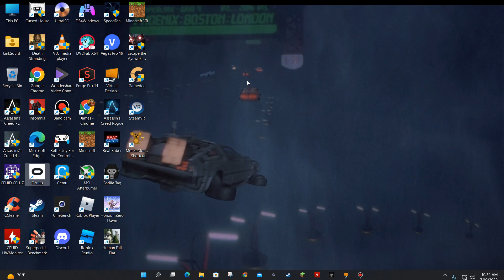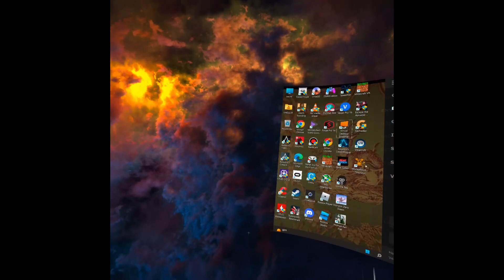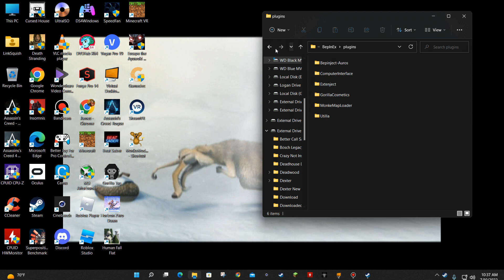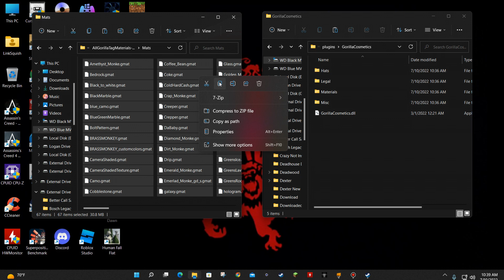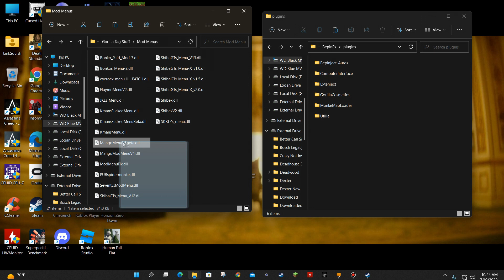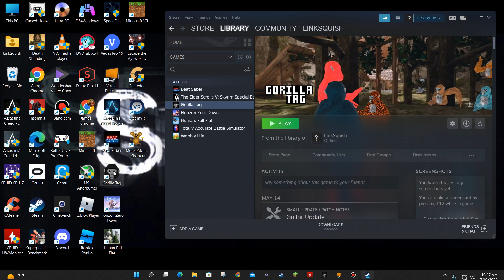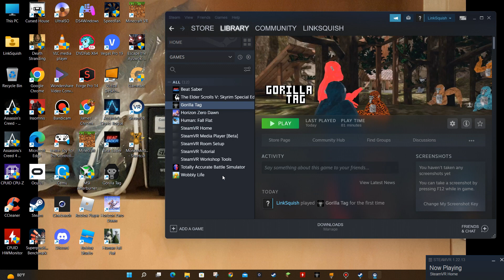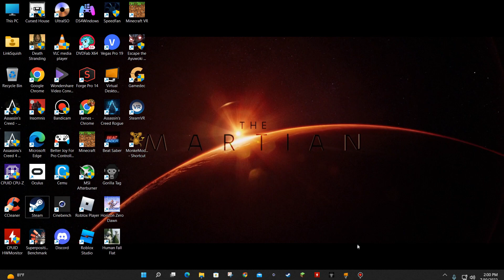How to do mods, mod menus & custom maps in Steam VR Gorilla Tag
I do mods for my sons in Gorilla Tag. When I test them out I just get bombarded with Monkies asking me how I do it. I try to explain it but it's so hard to explain. So here is a video of how to do it. I'm sure I left suff out of it but this is the general idea. Leave a comment of what I left out. I know I should have touched more on the mod menu.

  I'm upset with myself that I didn't have the main sound setting set on Virtual Desktop in my screen recorder. That's why you don't hear the sounds in the game, just my voice 😑. I did, however, have the microphone setting set to Virtual Desktop.

Here is the patch to fix it after the Launch update. Head over to this Discord called Flimcy Mods, link is this is not mine. On the left side of page navigate to how-to-fix-mods. Look for a rar file called Managed, Decompress it using 7-zip or your favorite decompressing software & put all the files in the foldj. It will ask to replace files, select yes. This worked for me but the computer interface didn't work. Custom Cosmetics, player modal & mod menus did work.

Update. 6-1-2024. For several months these methods no longer work.